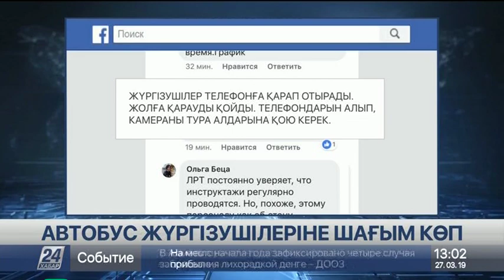Astana LRT-ның «қара тізіміне» енген 130-дан астам жүргізуші жұмыстан шығарылды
Елордада жыл басынан бері қоғамдық көлік жүргізушілерінің қатысуымен 300 жол-көлік оқиғасы тіркеліпті. Ал көліктің техникалық жағдайына жауапты 6 тұлғаға әкімшілік жауапкершілік жүктелген. Жүргізушілер неден ағаттық жібереді? Жолаушылар тарапынан түсетін шағым қандай?